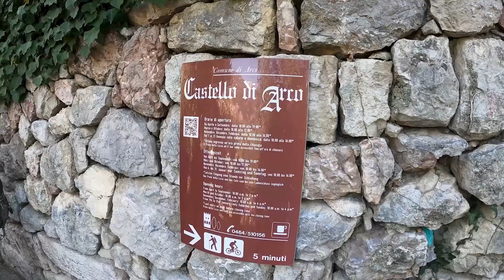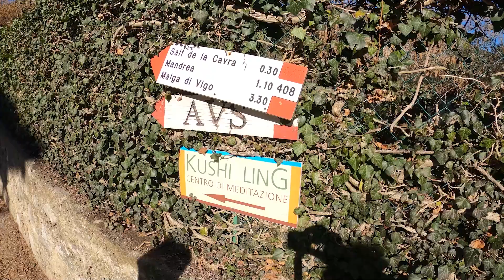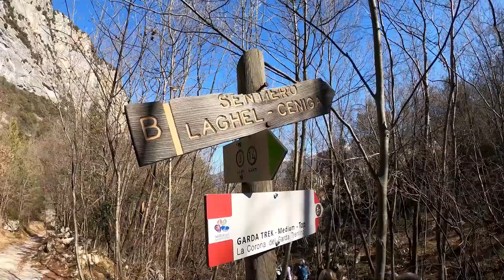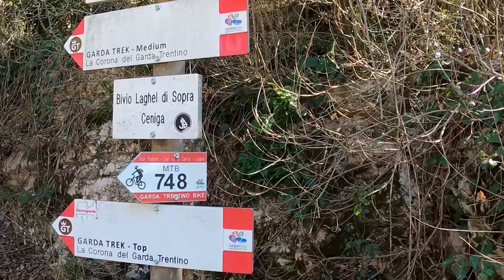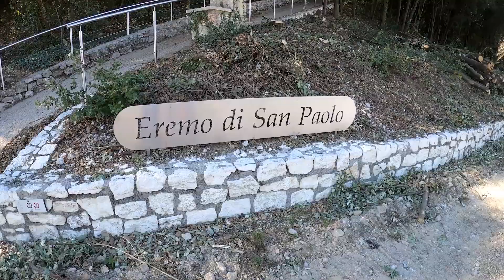Gita Sat Arco Laghel Ceniga 27 02 2022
Gita SAT sezione Levico Terme
27 febbraio 2022
Giro ad anello con partenza da Arco, Laghel, Ceniga e ritorno ad Arco
Video GOPRO 8-9    Carlo Leonardo e Maurizio
musiche  Freemusic youtube